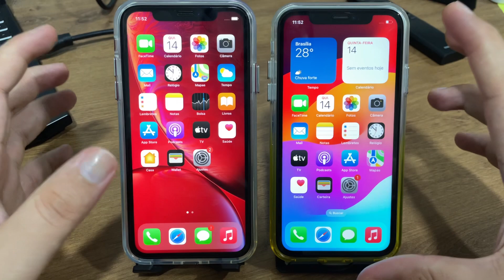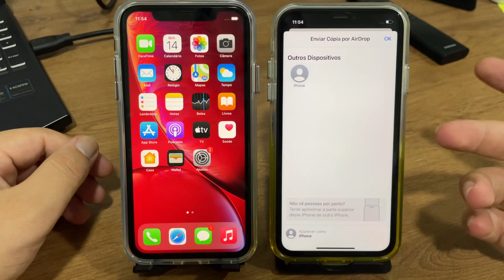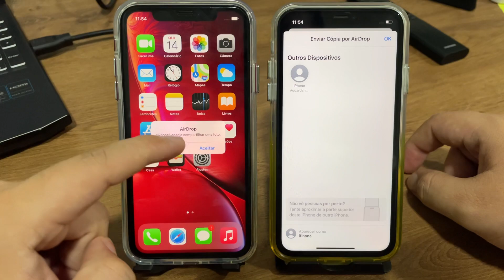Como enviar fotos e vídeo do iPhone 11 para Outro celular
Fala pessoal!! vou mostrar passo a passo de como enviar fotos e vídeo do iPhone 11 para Outro celular
★ LINK ONDE COMPRAR:
★Moto G60